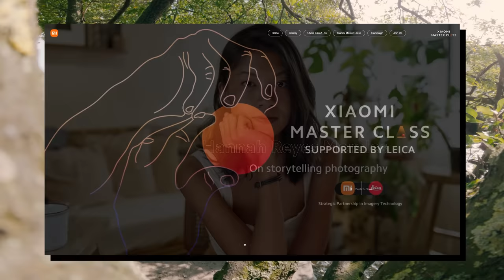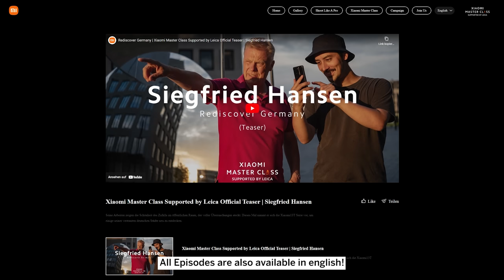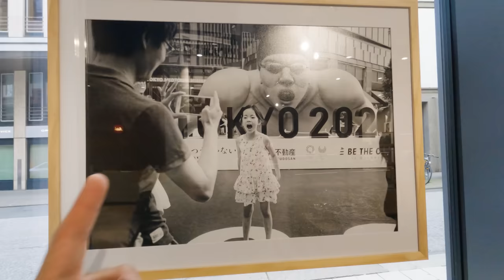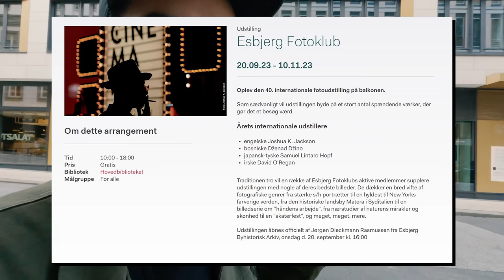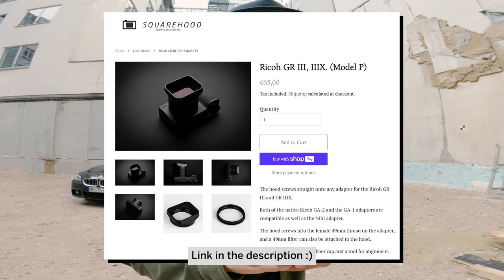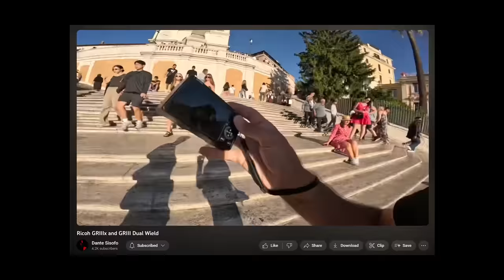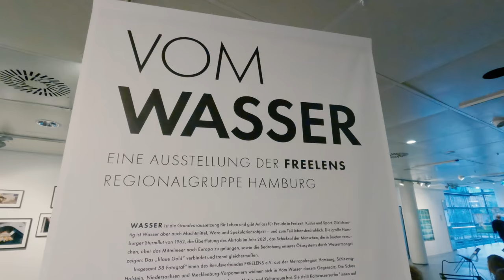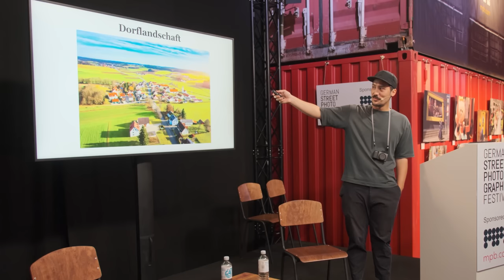My Road Trip to Leica & other Summer Highlights (Visiting Rome & Solo Exhibition)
I took a two month break from posting on YouTube. In this video I am showing what I did in Summer 2023. Including some Projects I worked on, some Exhibition News and photographs I took recently. Enjoy!

TIMESTAMPS:
00:00 I'm back!
01:30 Why I had to take a break from YouTube
06:18 My local Camera Store is closing...
07:32 My first Solo Exhibition
10:25 Other Exhibition News
12:27 Meeting Dante Sisofo in Rome & GR Dual Wield Setup
16:02 Some Summer Photographs
17:00 Talk about AI Photography
18:30 German Street Photography Festival & Photopia
19:40 What's coming next